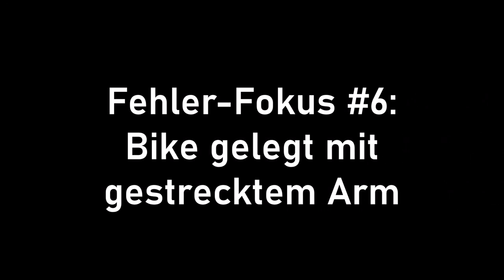Fehler-Fokus #6: Das Bike in die Kurve drücken? | FahrtechnikTV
Spontan an einem Drehtag entstand diese Folge der Fehler-Fokus-Serie - in Gefahr, dass ich mich ein wenig wiederhole ;-) Noch mit der alten Kamera gefilmt, also freut Euch auf die neuen Videos mit neuer Kamera (gefilmt in Winterberg letzte Woche)! Mein Online-Coaching kann Dir dabei helfen: Mit 47 GRATIS Online-Lessons und detaillierten PDFs mit viele Tipps kannst Du JETZT endlich Manuals, Bunny Hops, Wheelies & Versetzer lernen - hier findest Du alle Infos & die PDFs dazu:

INFO: Lass Dich von Marc zum Fahrtechnik-Coach ausbilden, hier alles zur BEP Ausbildung